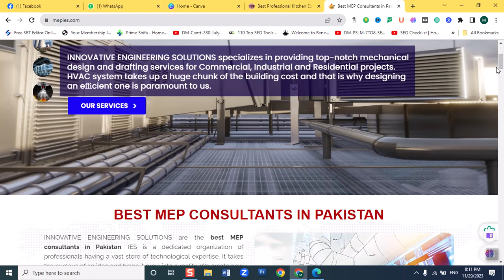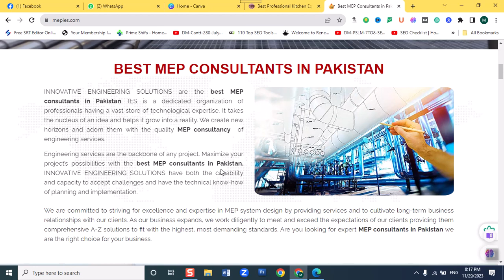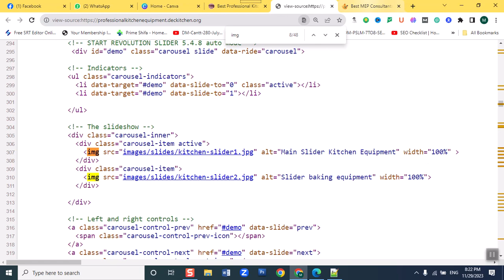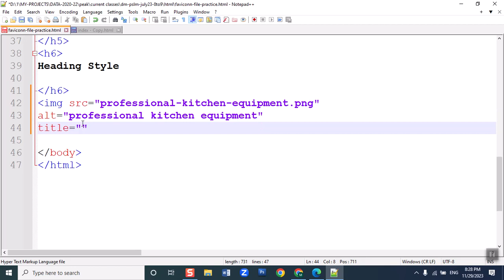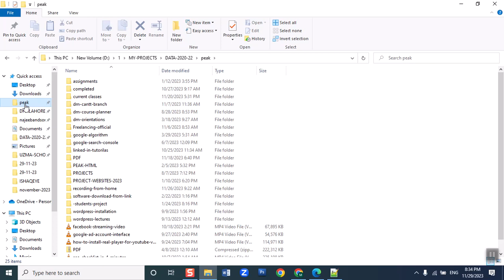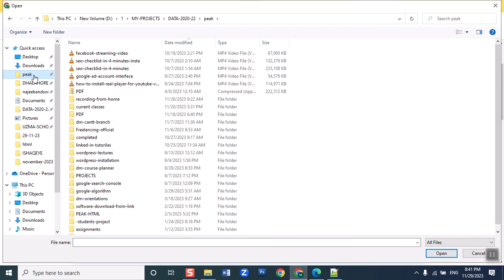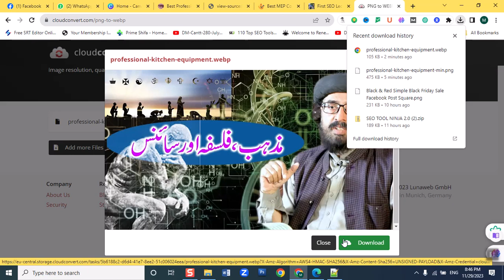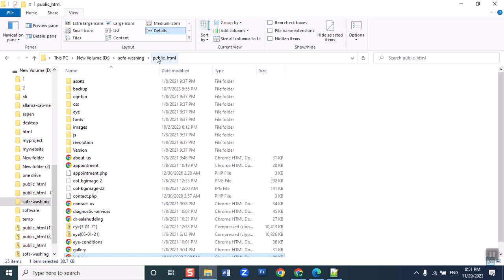Image Tag with complete image seo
Image SEO All Factors